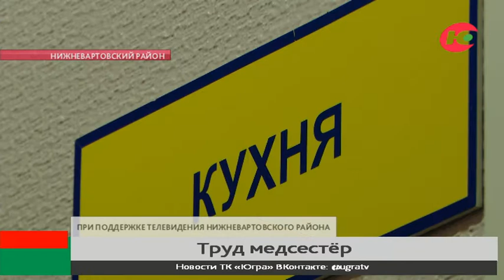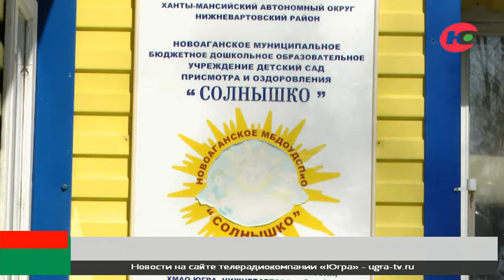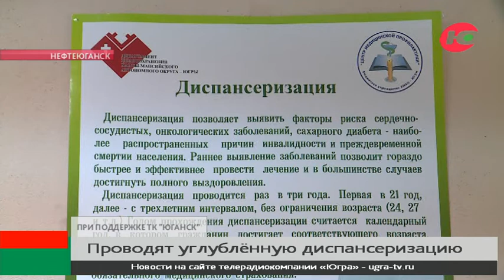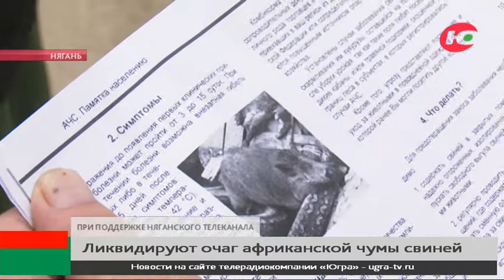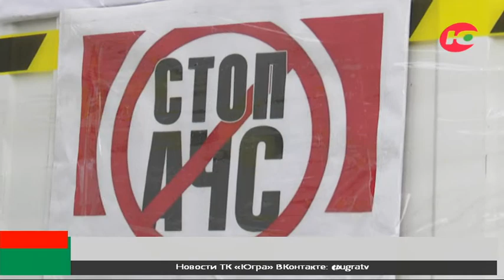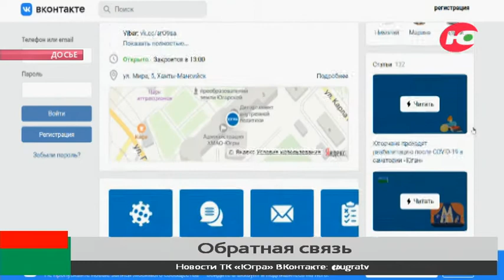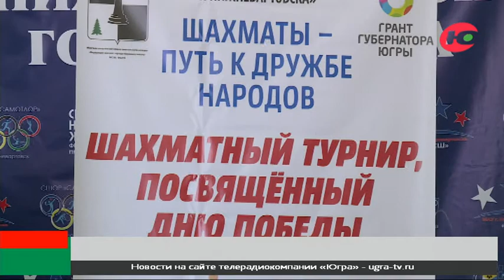Новости Югра 24, 13.05.22, 17 00